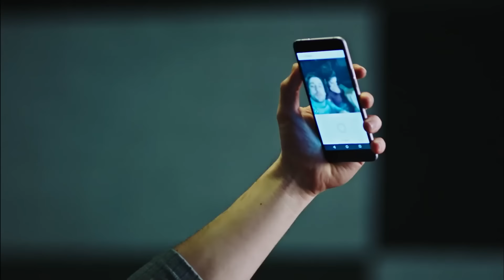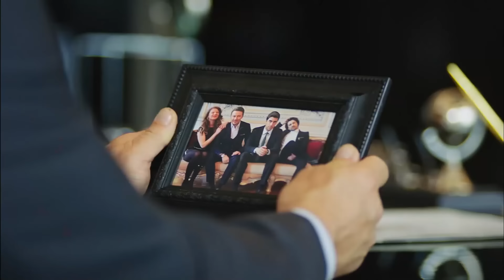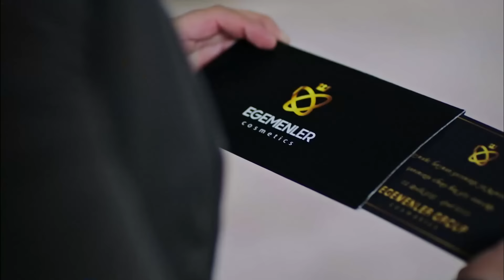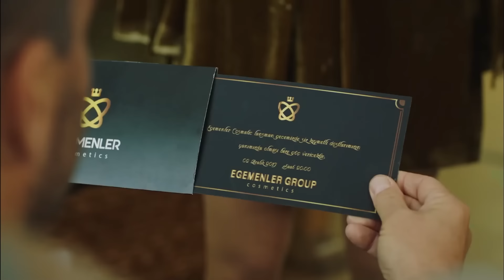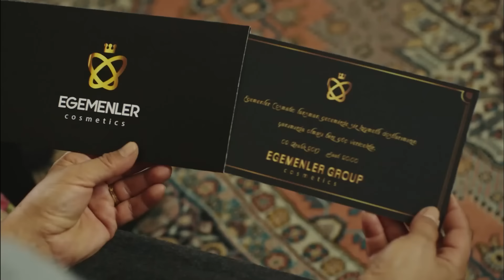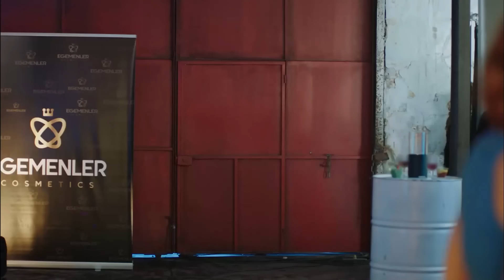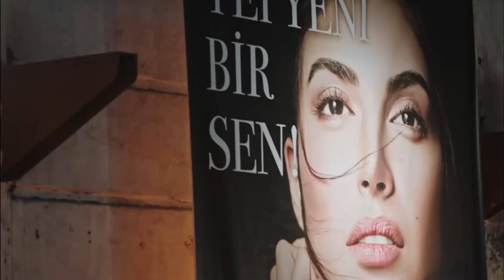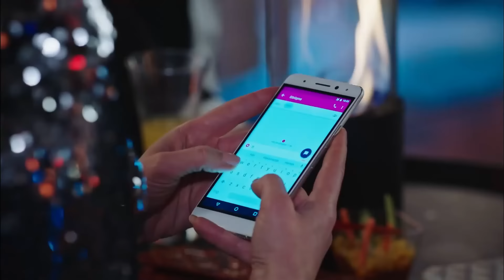Госпожа Фазилет и её дочери 76 Серия (Русская озвучка)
(Русская озвучка)

В ролях:
Фазилет Чамкыран: Назан Кесаль
Хазан Чамкыран: Дениз Байсал
Эдже Чамкыран: Афра Сарачоглу
Хазым Эгемен: Махир Гюнширай
Гюзиде Эгемен: Гюльсен Тунджер
Ягыз Эгемен: Чаглар Эртугрул
Синан Эгемен: Альп Навруз
Гёкхан Эгемен: Толга Гюлеч
Ясемин Эгемен: Хазал Тюресан
Селин Эгемен: Эджем Балтаджи